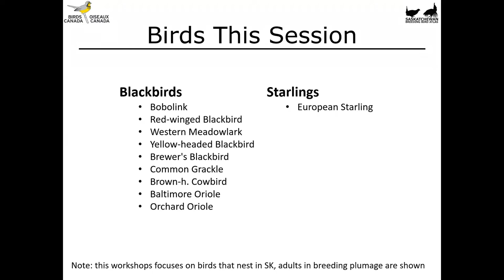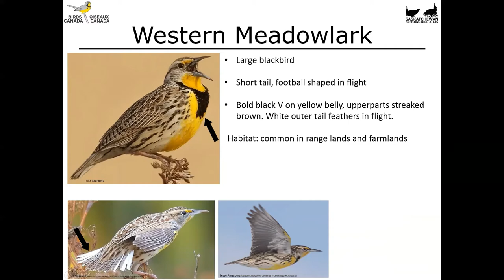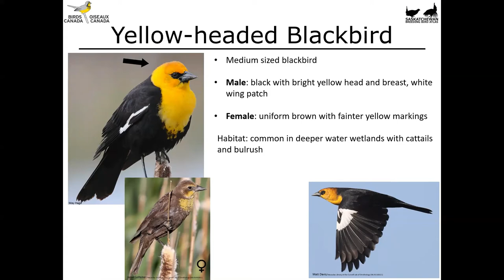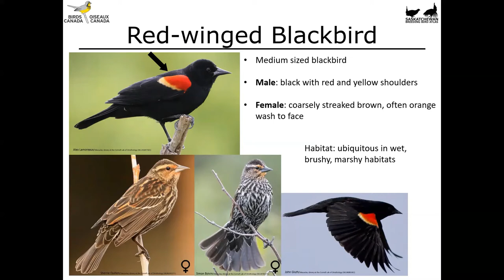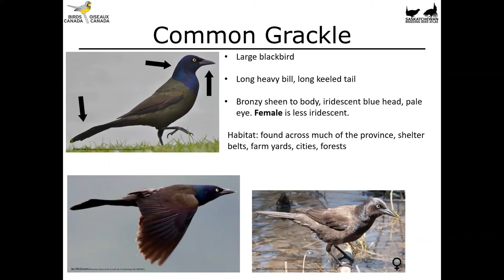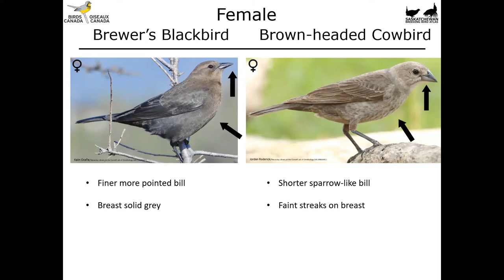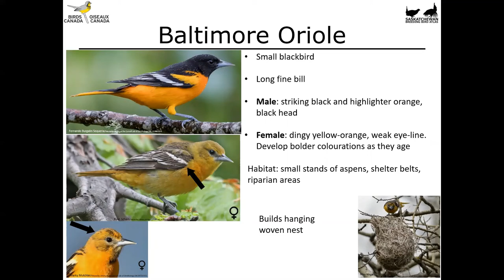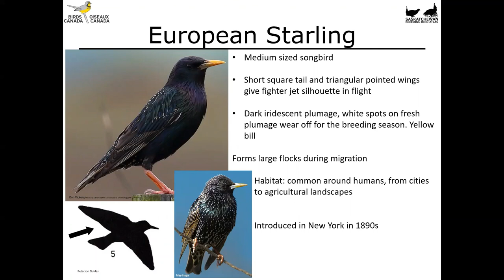Intermediate Bird Identification - Blackbirds and Starlings